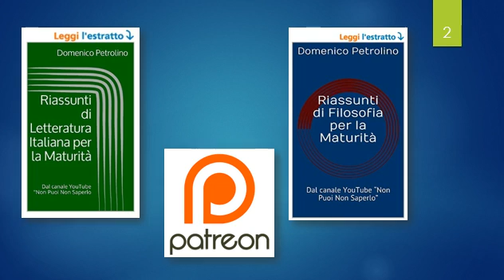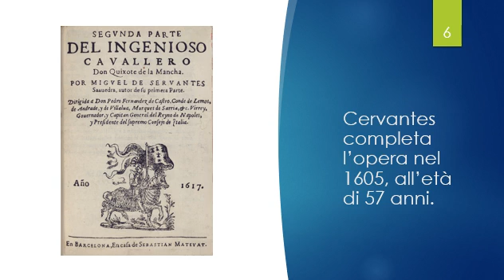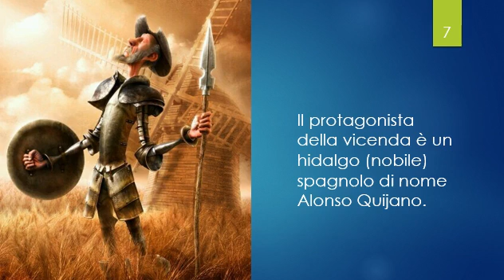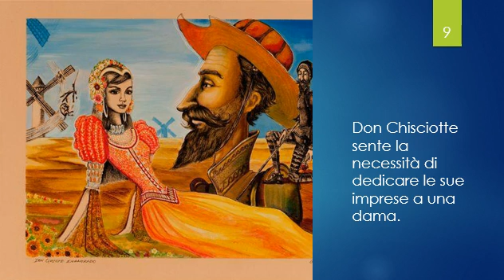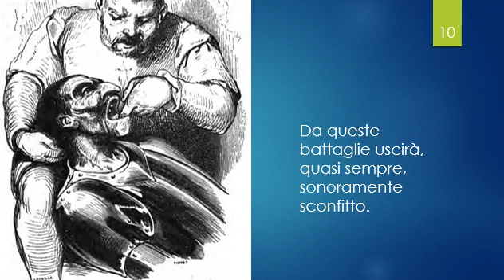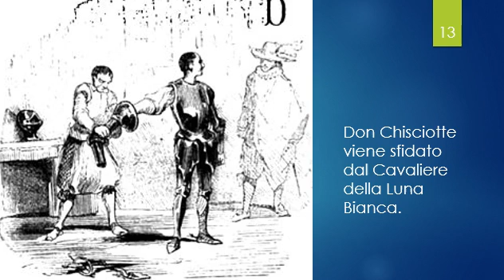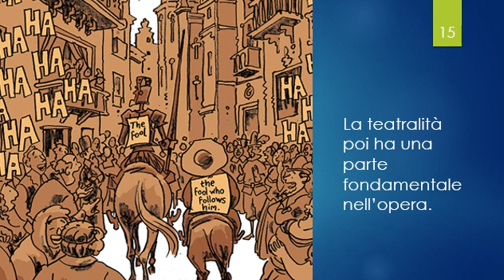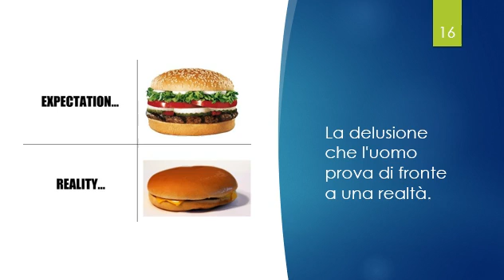"Don Chisciotte Della Mancia" 🐱‍🏍 Riassunto e tematiche